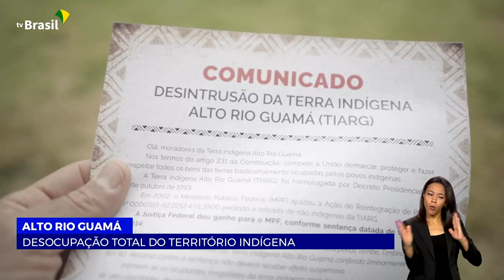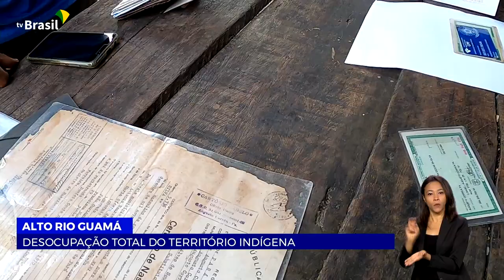DESOCUPAÇÃO | INDÍGENAS DO ALTO RIO GUAMÁ PASSAM A TER USO EXCLUSIVO DO TERRITÓRIO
29.06.23 - Depois de 40 anos de espera, os povos indígenas do Alto Rio Guamá, no Pará, agora têm direito ao uso exclusivo do território, depois da retirada pacífica de não indígenas que viviam ilegalmente na região.